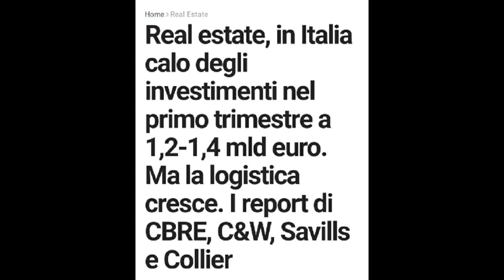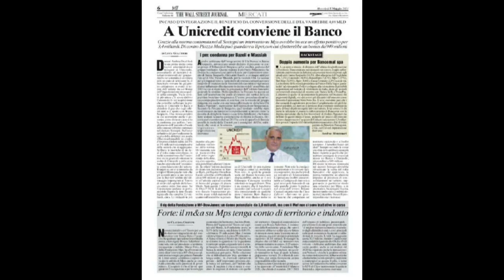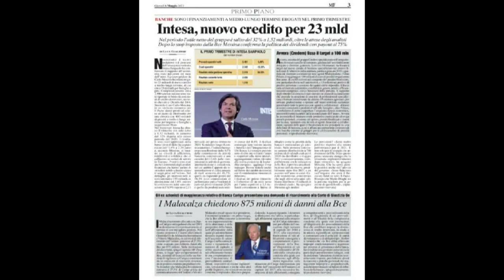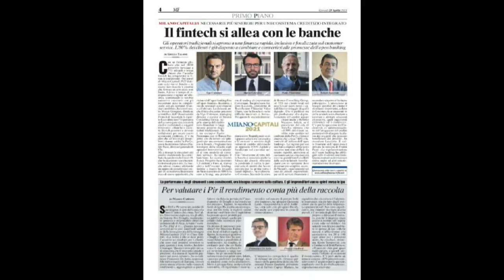Notizie 09 05 2021